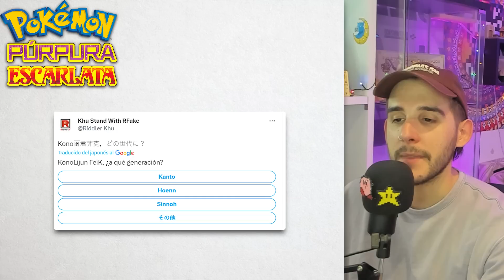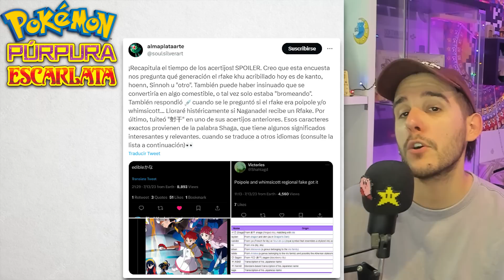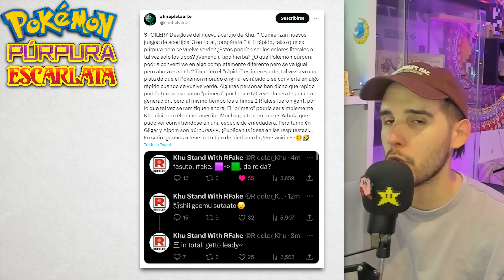FILTRADOR SE VUELVE LOCO - NUEVA RFAKE CONFIRMADA - NUEVA INFORMACIÓN DLC - pachi66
Nuestro filtrador de confianza ha soltado una bomba confirmando la proxima rfake o forma convergente de Pokémon Escarlata y Púrpura, nos llegará en el DLC y se rumorea que puede ser Ekans o Arbok, también se habla de Veluza.